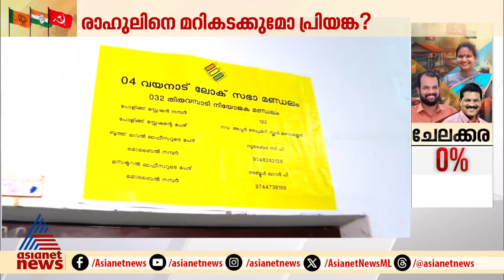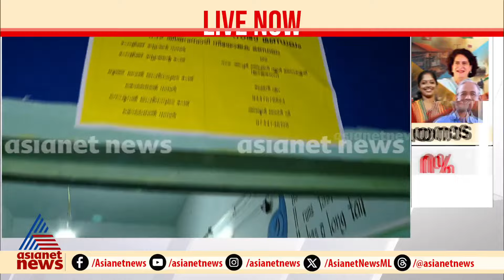അതിരാവിലെ മലയിറങ്ങി വോട്ട് ചെയ്യാനെത്തി വോട്ടർമാർ,വയനാട് വാശിയേറിയ മത്സരം | Wayanad | Byelection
അതിരാവിലെ മലയിറങ്ങി വോട്ട് ചെയ്യാനെത്തി വോട്ടർമാർ,വയനാട് വാശിയേറിയ മത്സരം, വോട്ടിംഗ് ശതമാനം ഉയർത്താൻ മുന്നണികൾ